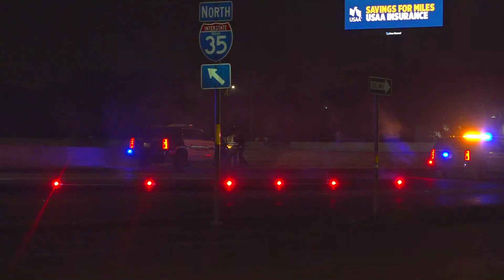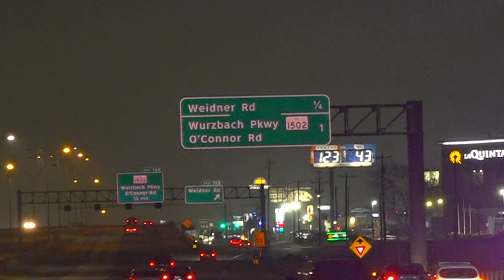MV Ped HWY 35 N & Weidner, San Antonio, Texas, February 27, 2021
SAPD and SAFD responded to a MV-Ped on IH35 North and Weidner Rd.
Police Arrived to find a male unresponsive but breathing. EMS transported male to BAMC in critical condition. Police contacted TID and shut down all northbound IH35 traffic while investigating.